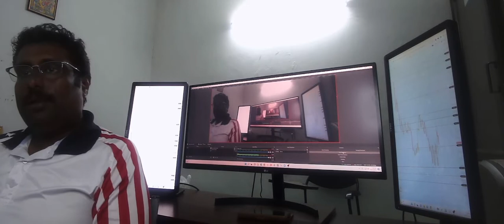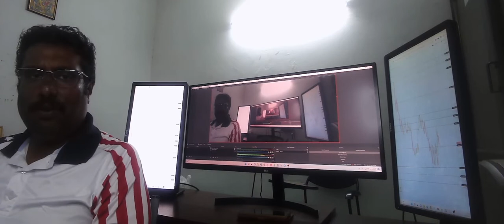Tamil 27th June Post market Nifty futures intraday trading levels nse stock market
Account opening links / Course Link